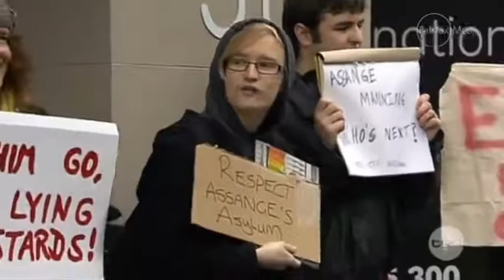MELBOURNE ASSANGE SUPPORTERS 'OCCUPY' CONSULATE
As the diplomatic row over Julian Assange continues Melbourne protestors gathered at the UK embassy in support of the WikiLeaks founder - 17 August 2012.